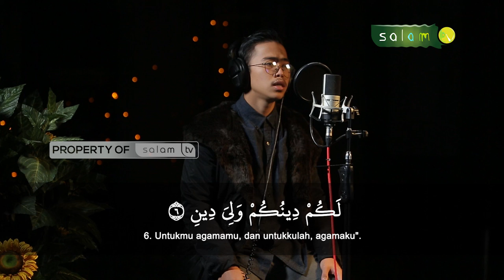Qur'an Surah Al-Kafirun bersama Qori Sulthon